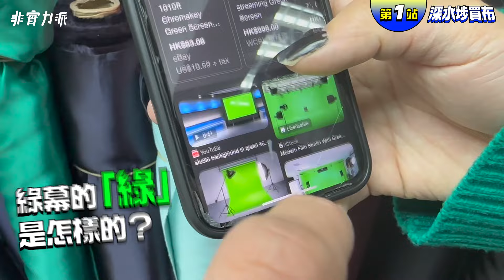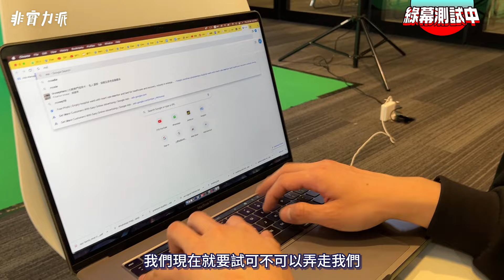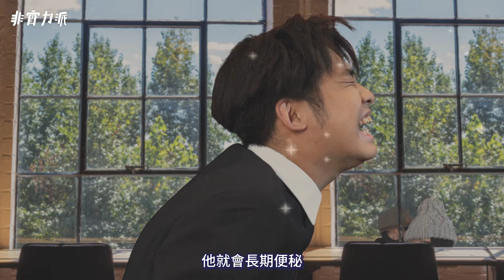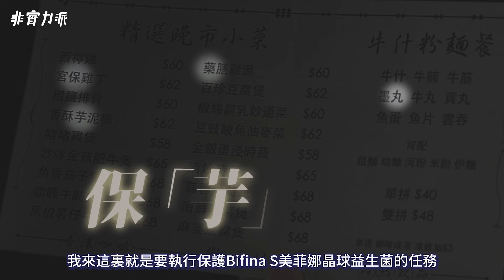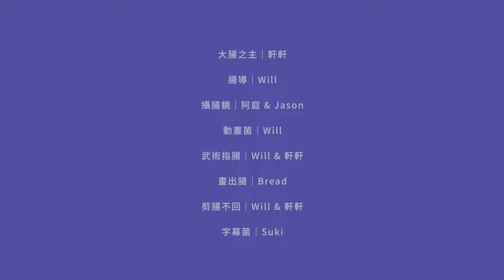〖非實力小劇團〗年度鉅獻 —— 屎拜Family🔥💩🔥全員出動Cosplay 拯救軒子腸道❤‍🔥包包親身剖白 瘦腩美顏妙法💞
一年一度，非實力小劇團又登場啦！今次又係玩自己系列，除咗要由零開始Cosplay（靚唔靚，另計），仲要玩埋綠幕，帶領大家穿越100個場景！🌏🏯🏛🎡
一次過Show晒所有嘢，集齊晒打鬥／感動／親情／⋯⋯核突，你哋又最鍾意邊個造型先？想唔想睇下集先？🧚🏼‍♀🧚🏼‍♀
記得睇到最尾啊，因為最尾先係重點中嘅重點！用實證分享畀大家聽：「點樣暴飲暴食又可以唔會肚漲漲？」🪄 排走宿便，皮膚變靚靚，成個人輕晒～～✨

我哋為你提供一站式服務，睇完片，想買森下仁丹 Bifina S 晶球益生菌，即刻可以買到，仲要係優惠價啊！！！
由即日起至3月16日，優惠價$249/盒再加埋買4送1優惠，低至$199.2/盒就可以入手❗

🛒銷售點: 萬寧、3Chembio 門市及官網
立即購買🔗